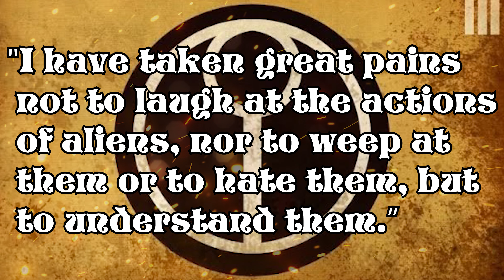AUN'SHI - Master of the Blade - Warhammer 40k Lore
Greetings Gue'la, today I shall extol the tale of the Saviour of the Fire Caste: Aun'Shi.

An aged warrior of unparalleled martial skill, this symbol of the Ethereal Caste has earned glories aplenty fighting within the most deadly of engagements.

Aiding in the expanse of the T'au Empire at the forefront of battle, the Hero of Fio'vash has sundered countless foes in his efforts to uphold the tenets of the Greater Good.